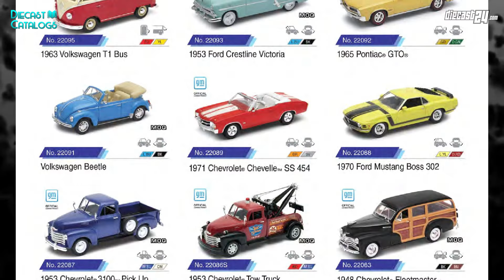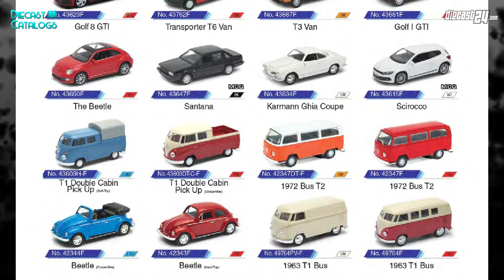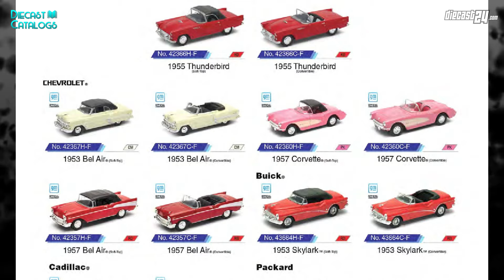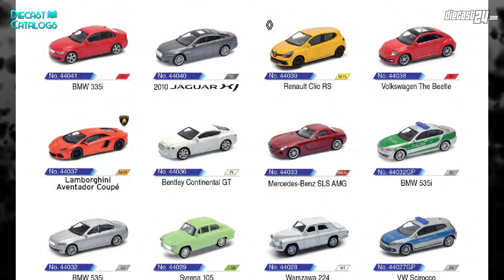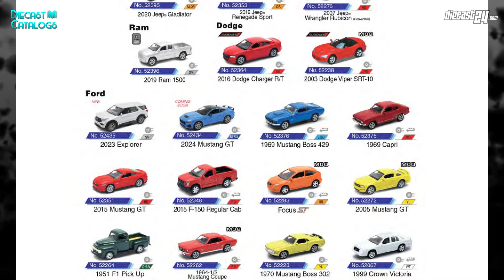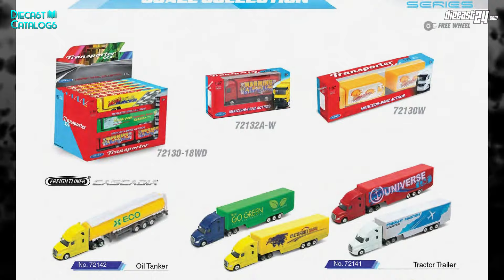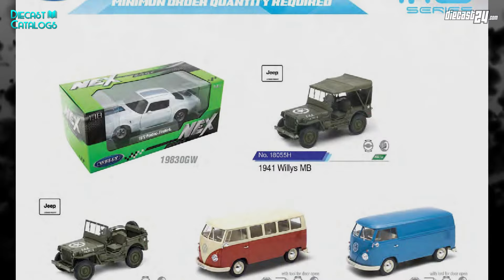WELLY 2024 Catalogue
What is your favourite model among? Write in the comments.

- WELLY 2024 Catalog -

Music Info:
Jack the Lumberer & From Time to Time & Ethereal Guitars & Desperation & Parhelion & Grid & Anemo